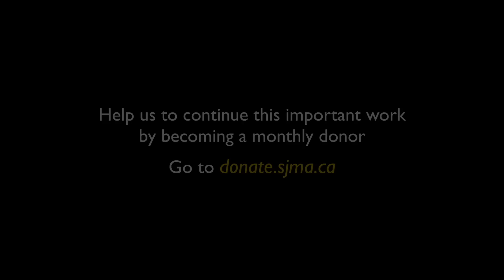I May Not...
Our students may not grow up to be amazing musicians - we know some of them will be! But to inspire and encourage our students to be amazing people in their families and communities - that is what we aspire to do first and foremost.

Special thanks to the group for permission to use their music!